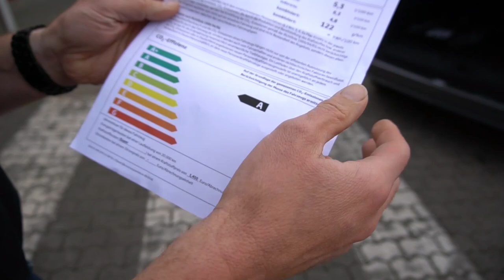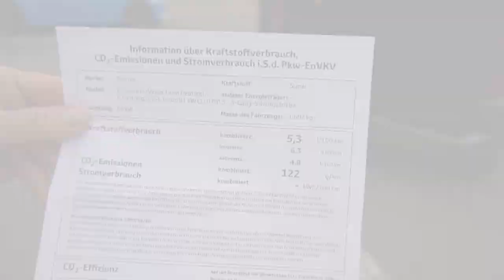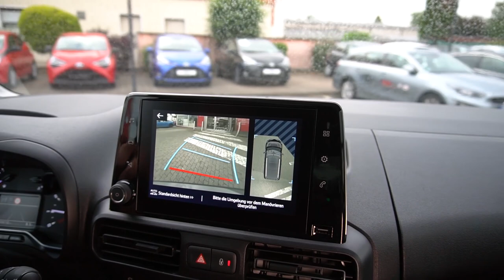Toyota Proace City Verso 2021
Für alles offen, auf alles vorbereitet und zu allem bereit - der neue Toyota City Verso. (Werbung)
Der geräumige Toyota City Verso sorgt dafür dass jede Reise zum Vergnügen wird, egal ob ihr geschäftlich oder mit der Familie unterwegs seid. Sein variables Innenraumkonzept und intelligente Aussattungsdetails machen euren mobilen Alltag leichter und jede Fahrt komfortabler und sicherer.
Peter Demmerle von Autohaus Klein zeigt euch im Video den neuen Toyota City Verso.

Wallerfanger Str. 102
66740 Saarlouis